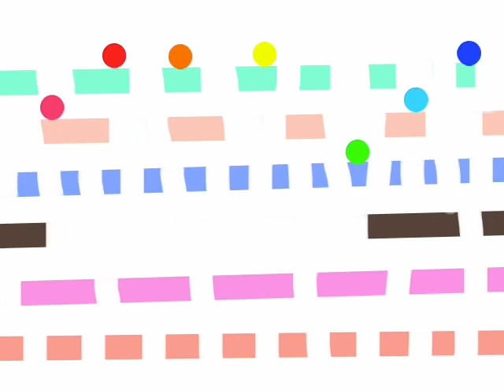Race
Which Ball will get to the bottom first?

Which one will be last?

Tell me if you were right in the comment section.